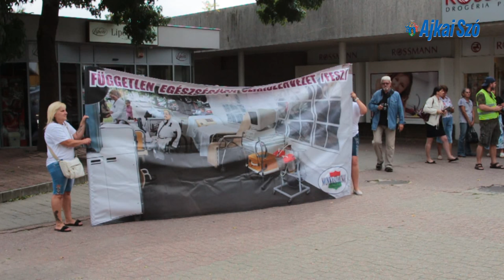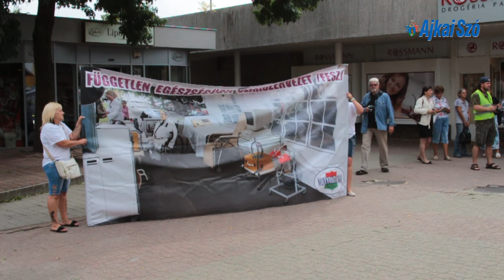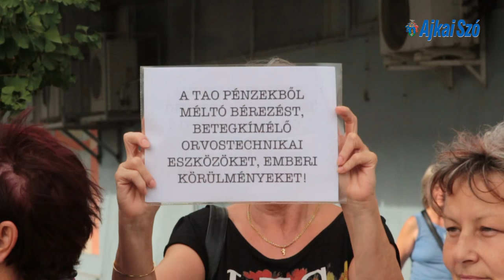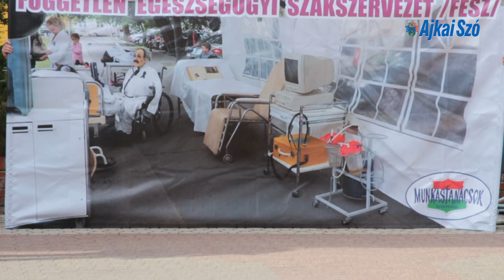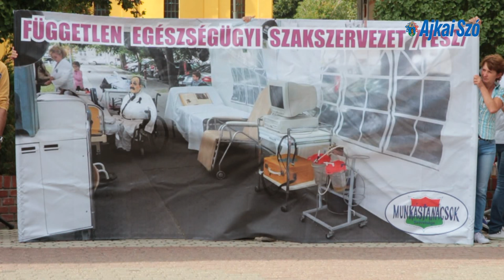Szegény-Kórház: Ajkán demonstráltak a bérrendezésért az egészségügyi dolgozók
"Azt szeretnénk, ha a betegek, hozzátartozók látnák, értenék a miérteket. Hogy miért vagyunk ingerültek, miért kell sokszor várniuk. Az a munkamennyiség, ami ma egy egészségügyi szakdolgozóra, nővérre jut egy műszakban, egyszerűen teljesíthetetlen" - mondta a Feketeruhás Nővér Ajkán. Sándor Mária a Független Egészsgügyi Szakszervezet demonstrációján azonnali bérrendezésre szólította fel a döntéshozókat.